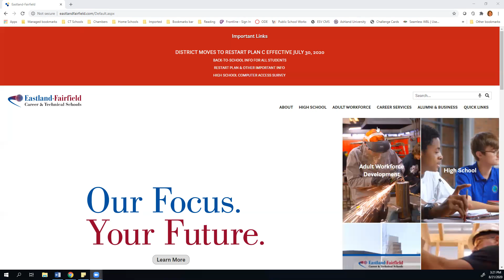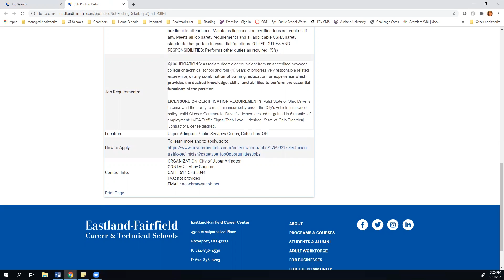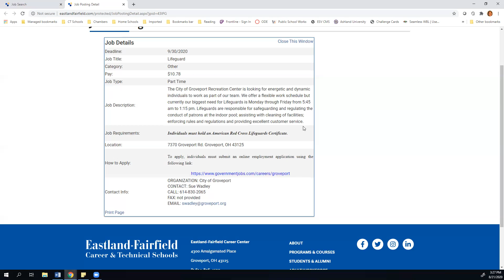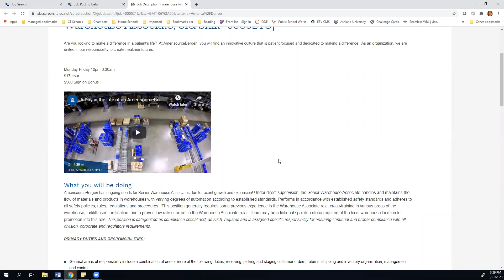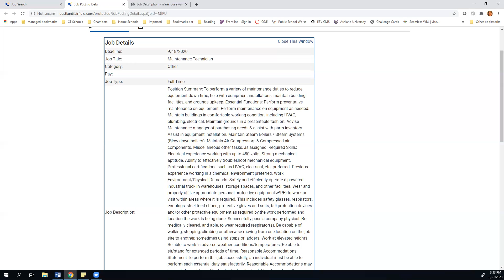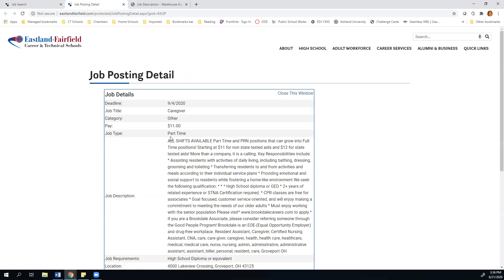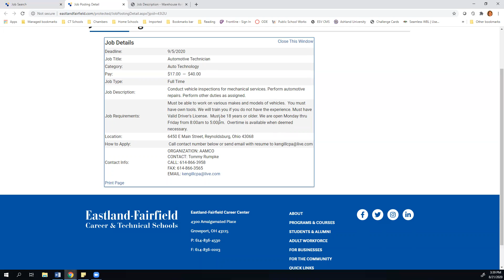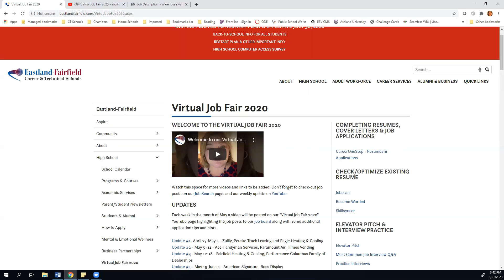Virtual Job Fair 2020 - Bi-Monthly Update 8/10-8/21/2020